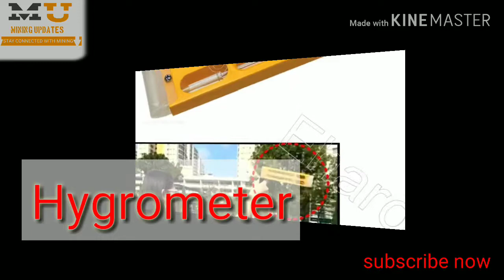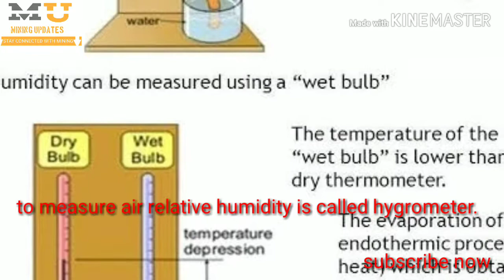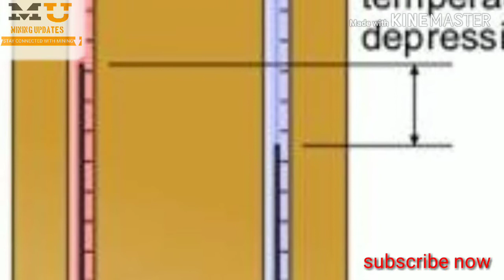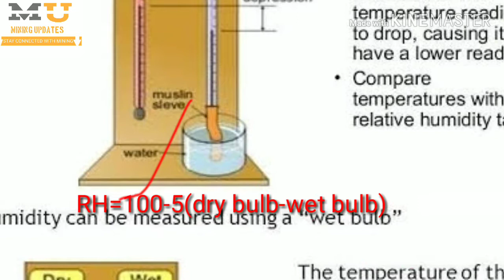Hygrometer!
Hi frnds